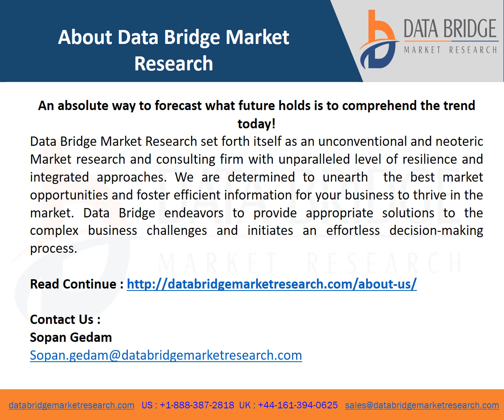Europe Minimally Invasive Surgical Instruments Market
Europe minimally invasive surgical instruments market will exhibit a CAGR of around 8.10% for the forecast period of 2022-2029.  From the name itself, it is clear that the minimally invasive surgical instruments are the medical devices that are used in minimally invasive surgical procedures. Minimally invasive surgical instruments facilitate in undertaking the surgical procedures with greater accuracy and less incisions.